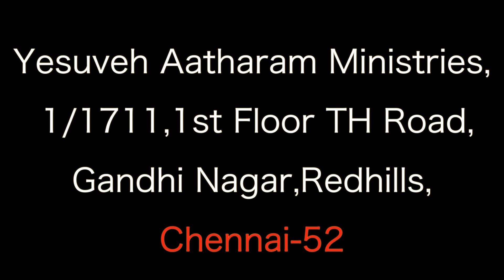எக்காள சத்தம் ||| நன்றி மறந்தால்... ||| Bro.J.Daniel